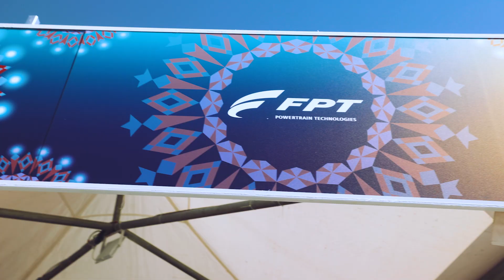Partner for Redbull Cliff Diving